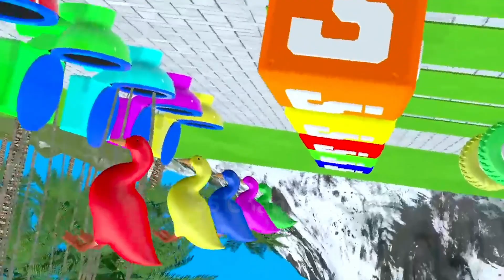7 Cow Mammoth Elephant Dinosaur Buffalo Guess The Right Door ESCAPE ROOM CHALLENGE Animals Cage Game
Cow Mammoth Elephant Lion Buffalo Pig Guess The Right Door ESCAPE ROOM CHALLENGE Animals Cage Game
Cow Mammoth Elephant Lion Buffalo Guess The Right Door ESCAPE ROOM CHALLENGE Animals Cage Game
Cow Mammoth Elephant Tiger Buffalo Guess The Right Door ESCAPE ROOM CHALLENGE Animals Cage Game
Video production softwares : Iclone 8, Adobe Premiere and Adobe Photoshop...
Production team: LV Studio Productions Pvt Ltd
Video resolution: HD
© Copyright by Animals girl ☞ Do not Reup
Introducing the attractive YouTube channel "Animals girl" with the participation of the characters nick and tani, scary teacher and animals surrounding us. This channel is an exciting sanctuary for animal lovers and enthusiasts around the world. Get ready to embark on an exciting journey filled with moments of overcoming challenges and exploring the world of adorable creatures.